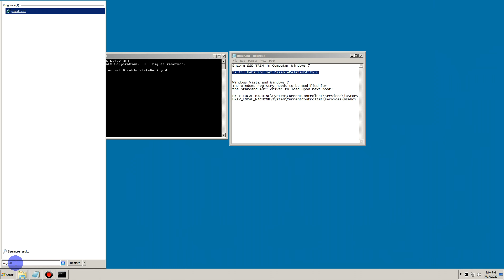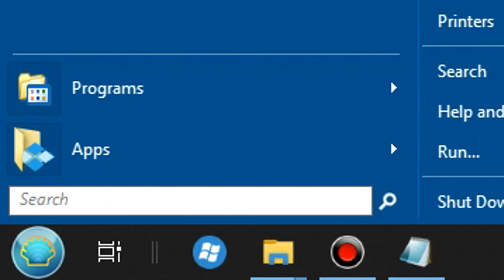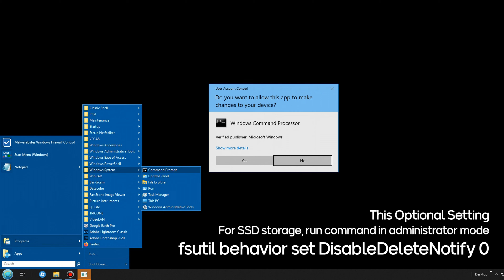Fix Windows Blue Screen Boot Loop after change IDE to AHCI edit registry Windows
Below step, dont jump step
If computer install Windows with IDE in SATA Mode
But you want change with AHCI

Solution
Windows 7 blue screen, and Windows 10 Boot Loop.
Windows only put IDE with internal driver, make Windows slow using IDE on SATA Mode.

Step One
Boot Windows normal with IDE (Dont change to AHCI).

Step Two
Edit Registry Windows
Change DWORD 3 to 0

HKEY_LOCAL_MACHINE\System\CurrentControlSet\services\iaStorV
HKEY_LOCAL_MACHINE\System\CurrentControlSet\services\msahci

Computer\HKEY_LOCAL_MACHINE\SYSTEM\CurrentControlSet\Services\iaStorV
Computer\HKEY_LOCAL_MACHINE\SYSTEM\CurrentControlSet\Services\iaStorV\StartOverride
Computer\HKEY_LOCAL_MACHINE\SYSTEM\CurrentControlSet\Services\storahci

Close registry, boot Windows again

Step Three.
Go to BIOS setting
Change in SATA Mode, from IDE to AHCI
Computer will run normal

If you want go back to IDE, with Boot Windows 7 or Windows 10

Bonus
Setting SSD in Windows 7, Windows 8 and Windows 10
Go to Command Prompt
fsutil behavior set DisableDeleteNotify 0

If after executing the fsutil command with the DisableDeleteNotify you get a result of zero (0),
then it means that TRIM is enabled, and no further action is required.
However, if after running the command you see a result of one (1),
then it means that TRIM is disabled.